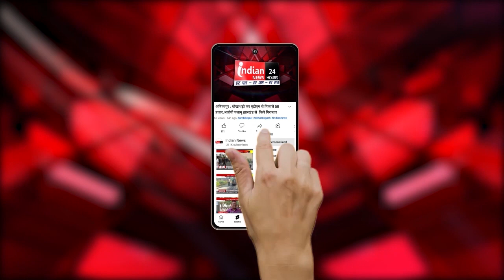Raipur : CM विष्णुदेव साय ने बच्चों को भेंट किए सोलर होम लाइट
Our Links